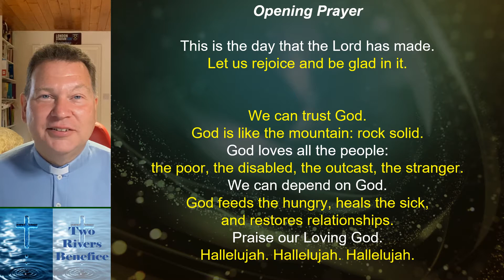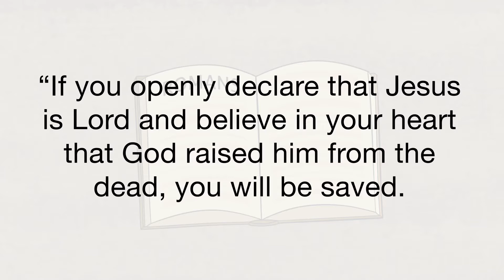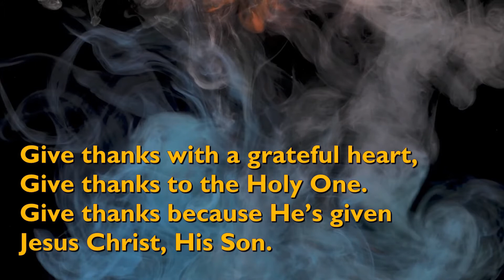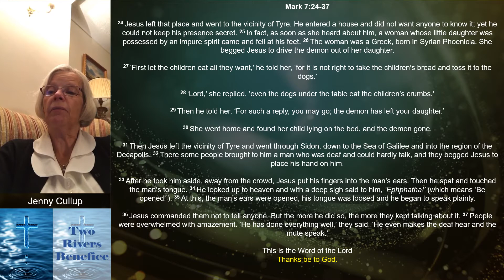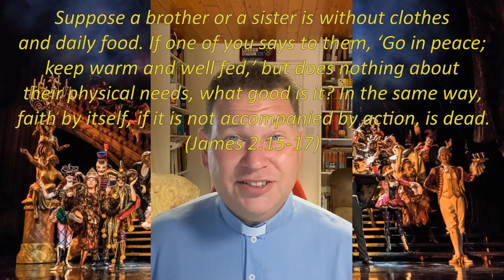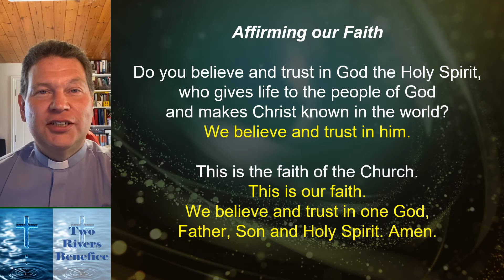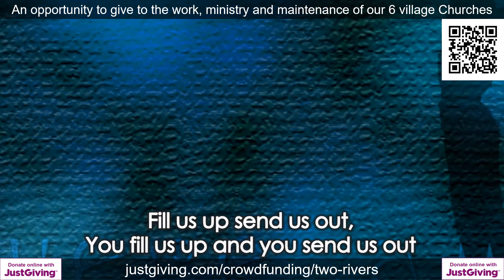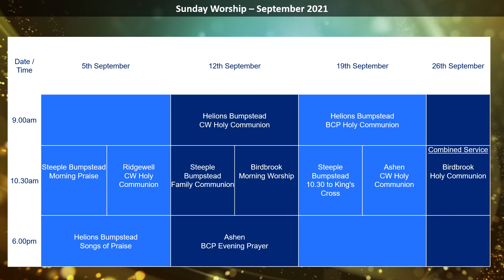Online Worship 5 September 2021 - The Two Rivers Benefice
Online Sunday Worship from Steeple Bumpstead, The Two Rivers Benefice, Diocese of Chelmsford.

We are posting daily readings and prayers (and other useful information) on our Facebook page:

Please “Like” our Facebook page so we can serve you in this way.

We will get back to you as soon as we can.

Text: Send a text message to 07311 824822 and we will respond as soon as we can.

If you have a prayer request or would like someone to pray with you, you can contact our prayer team as follows:

Finally, please would you consider helping us to cover our running costs by donating to our 6 village Churches using the JustGiving page:-

Any donations will be split proportionately between our 6 Churches: Steeple Bumpstead, Helions Bumpstead, Birdbrook, Ridgewell, Ashen and Sturmer. If you would prefer your gift to go to a specific Church, please make that clear when you make the donation.

Blessings,

Jonathan.